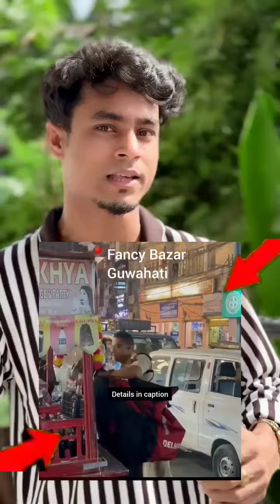পুলিচে delivery boy ক মাৰ পিট কৰিলে 😭 || Guwahati Fancy bazar delivery boy incident